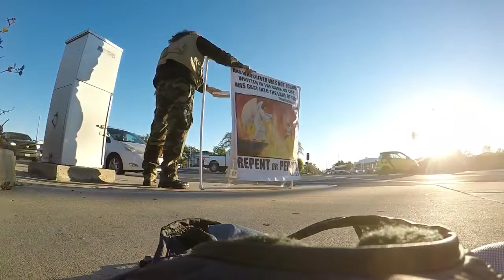Preach the word with what you got. Thanks rick for banners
In this video i go preaching at a couple of intersections. I just had gotten off work and ate breakfast and headed out. My megaphone broke so i proclaimed jesus christ with my voice. Pray i get an iron throat and those who preach too! These times are surely very apocalyptic. Our brother in christ artur pawlowski is in prison not jail but prison. Arrested without cause. This is signs of the beginning of nazi germany. Nazi canada now. Go check out artur pawlowski in jail. Artur pawlowski channel on youtube.